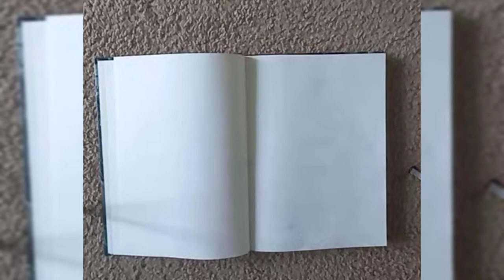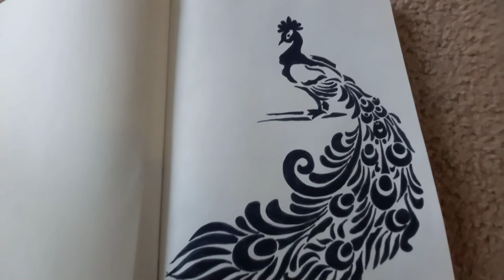Peacock painting with black sketch pen/marker